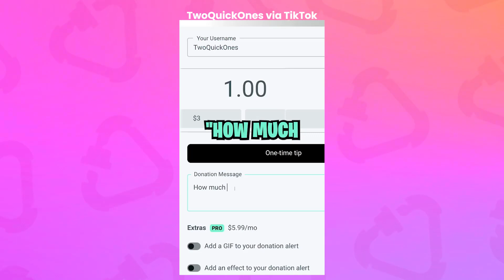From Fired to Viral ft. TwoQuickOnes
It all started with $1. On this episode of Becoming a Creator, TwoQuickOnes shares how donating a couple dollars to a guy with an epic beard completely changed their lives.

With 29 million TikTok views on this ONE video, we dive deep on the power of editing an impactful story and how you don’t need a massive following to do good.

0:00 - Intro
1:50 - The Beginning of Donation Videos
4:20 - Donation #12 Went VIRAL
8:40 - This Changed Lives
12:08 - Need to Be a Streamer to Understand a Streamer
14:56 - It’s More Than Video Games
17:51 - Operation Quit Job
20:11 - All About the Story in Short-Form Content
24:05 - Batching and Consuming Content is Key
30:30 - What the Rest of the Year has in Store